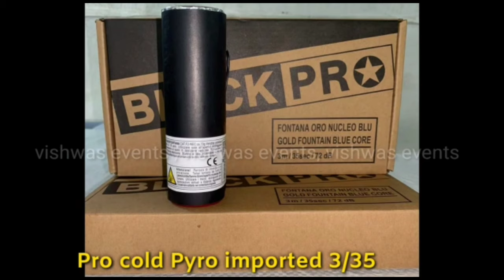How to Pair & Unpair of Remote Control Firing System, Pairing, Cold fire system, 12 Channel System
Price list**

2 channel 1 remote
1300₹ (1.5 AA batteries)

4 channel 1 remote
2300₹ (1.5 AA batteries)

8 channel 2 remote
3500₹ (1.5 AA batteries)

8 channel 2 remote
4000₹ (9 volt battery)

8 channel 2 remote
4000₹ (Charging wala)

12 channel 1 remote
5000₹ (1.5 AA batteries)

12 channel 1 remote
5500₹ (9 volt battery)

12 channel 2 remote
6500₹ (Charging wala)

20 Channel 1 Remote
7000₹ ( 9 volt battery)

24 Channel 1 Big remote
15250₹ (1.5 volt battery)

7000₹

Flower Pyro machine
7000₹

Rotetery Pyro machine
7000₹

22000₹

3/35s- 150₹ (Indian)
3/35s- 165₹ (Imported) 3/35s- 170₹ (Blue core)

Color smoke
100₹ (Indian)
120₹ (Imported)

Balster 25₹, 30₹, 35₹

Fuse 15₹

Balloon Stuffing Tool  1850₹

120₹

Heating Reusable Fuse 55₹

1100₹

Blaster Iron Housing 250₹

Pyro Stand 50₹

Confitti Paper
250₹/Kg

Fog Matka big size 1800₹

5500₹

Booble Machine
900₹

Vishwas Events
Nagpur, Maharashtra.

paper crackers in tamil,
paper crackers for wedding,
paper crackers easy,
paper crackers origami,
white paper crackers doing,
how do paper crackers,
crackers from paper,
crackers made of paper,
net crackers paper 1,
paper cracker making,
paper rocket crackers,
paper shot crackers,
crackers using paper,
crackers with paper,
paper fireworks green screen,
paper fireworks craft,
paper fireworks tubes,
diy paper fireworks,
toilet paper fireworks,
paper origami fireworks,
paper lions fireworks,
paper mario ending fireworks,
paper blast fireworks,
paper mario fireworks,
paper plane fireworks,
paper shot fireworks
cold fire controller
cold fire pyrotechnics,
cold fire machine,
cold fire gun,
cold fire price,
cold fire assassin's creed rogue,
cold fire action lab,
12 cue firing system
pyro remote firing system
firefly remote firing system
bilusocn 1200
24 cue wireless firing system